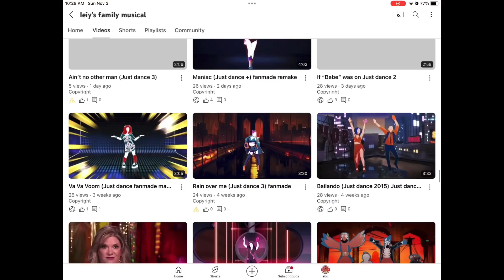So What (Just dance 4)